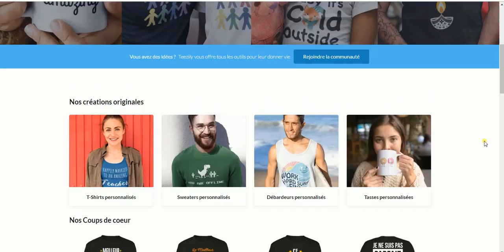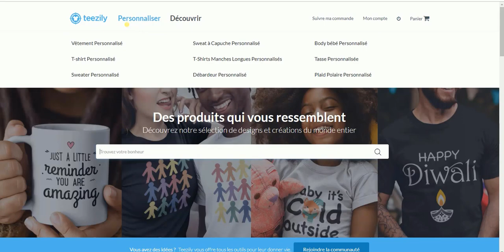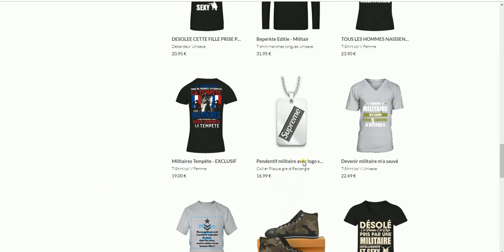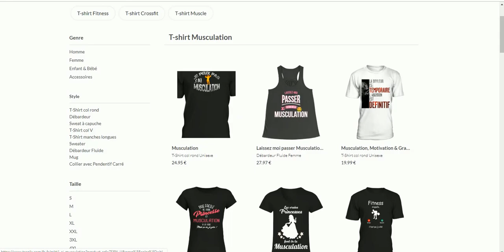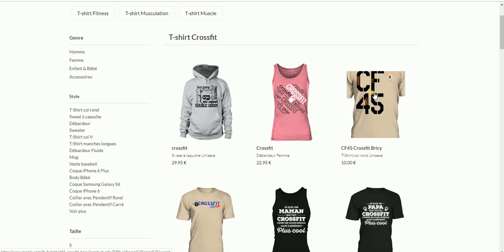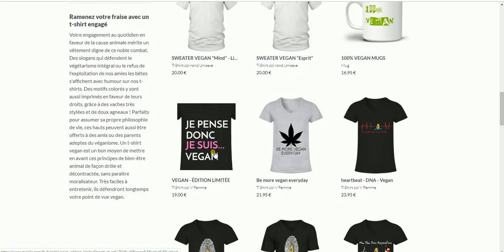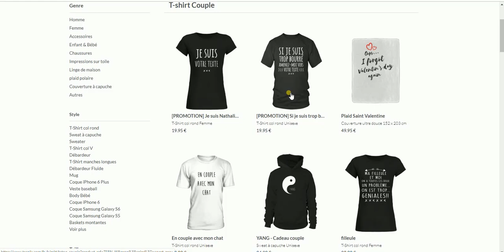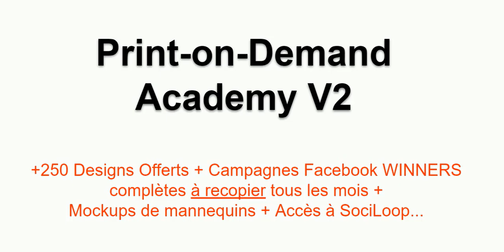PRINT-ON-DEMAND: 4 + 1 Niches pour CARTONNER sans SHOPIFY en 2020 !